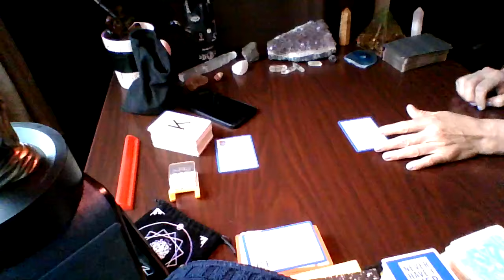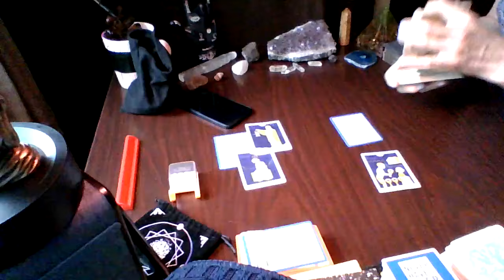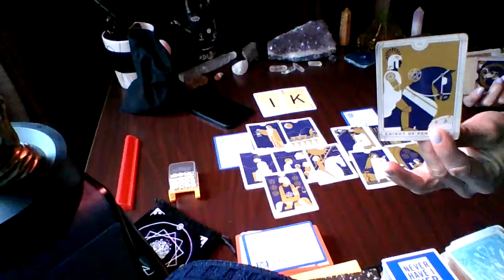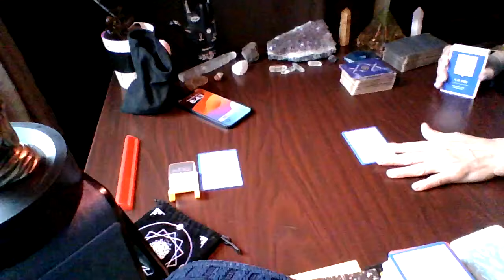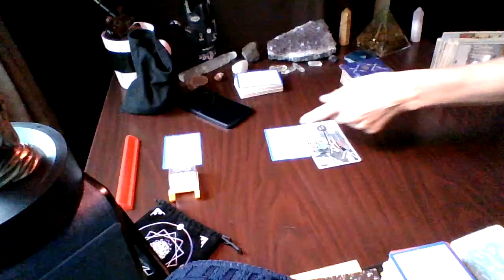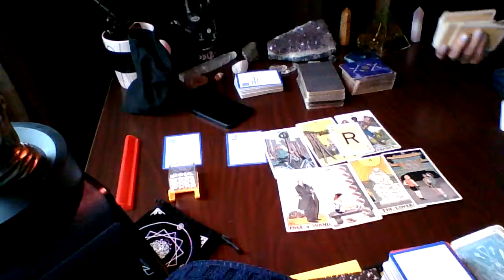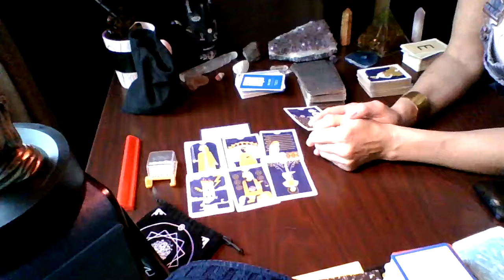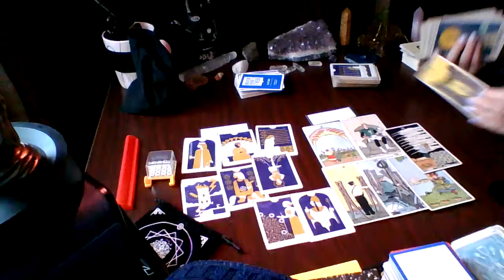Door number one and door number two. Which one will you choose???